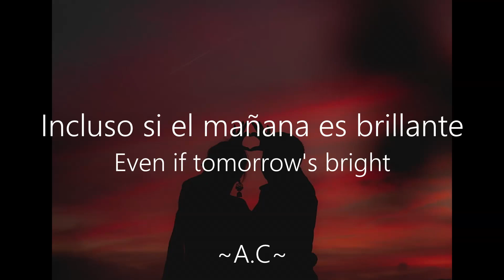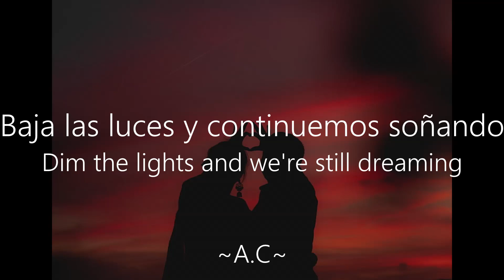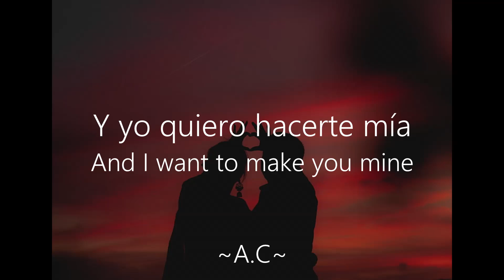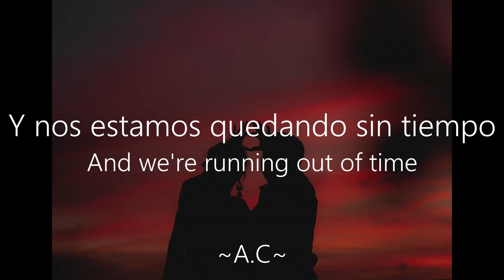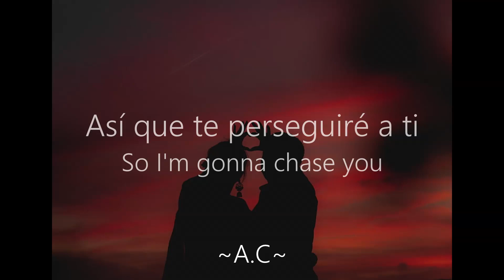Leisure Club - Still young | Sub español / Inglés